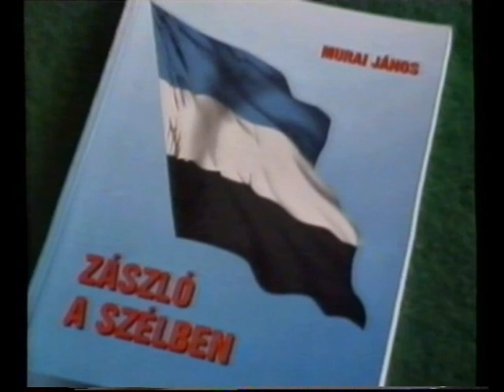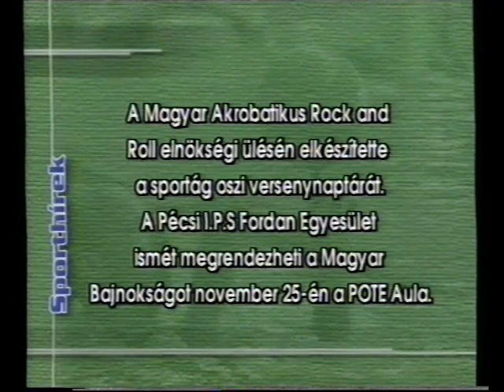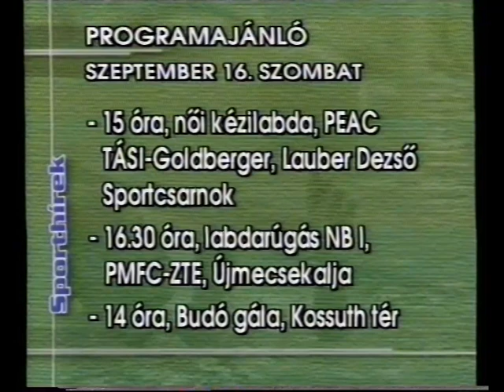Sport este (2000.09.15.) Pécs TV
Sport este
Idő: 00:07:58
Műsorvezető: Solymos Roland
Szerkesztőség-vezető: Nyilas László
Készítették: Solymos Roland, Nitsch Csaba, Ifj. Balázs Iván

Tartalom:
- A Baranya megyei edzőképzés keretében bemutatót tartottak a Verseny utcai PVSK Stadionban
- A Pécsi I.P.S. Fordan SE szervezésében, a POTE Aulájában kerül megrendezésre az Akrobatikus Rock 'n' Roll Országos Bajnokság
- Összejövetel a Civil Közösségek Házában, a Pécsi Futball Club fennállásának 10. évfordulója alkalmából
- Beindult a 2000/2001. tanév diáksport szezonja - Atlétikai tehetségkutató a Várkői Ferenc Stadionban
(Megszólalók: Papp Dezső, szakreferens (Pécs M. J. V. Sportbizottsága); Rákosi László, testnevelő tanár (Miroslav Krleža Általános Iskola); Vókó Tamás, testnevelő tanár (Vasas-Somogy-Hirdi Iskolaközpont))
- Rövid sporthírek